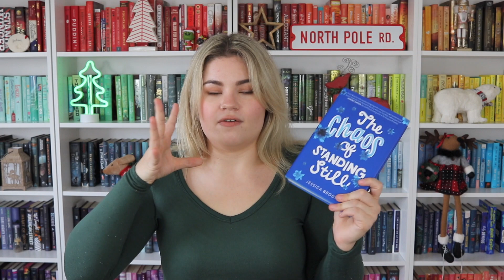holiday book recommendations 🎄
Happy Bookmas Day 2!